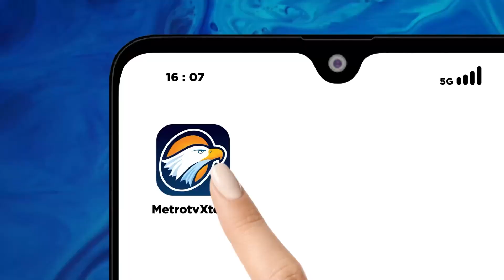Suasana Pintu Masuk GBK Sebelum Misa Agung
MetroTV,  terpantau pintu masuk GBK sebelum dilakukannya Misa Akbar sedikit berawan dan turun rintik hujan. Walaupun demikian para umat Katolik tetap berbondong-bondong untuk datang ke GBK demi mengikuti Misa Akbar